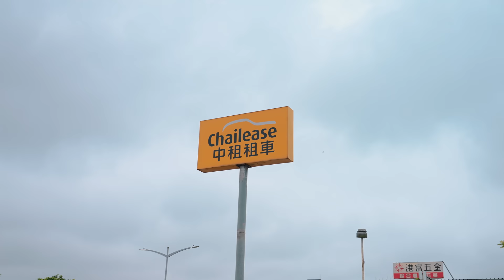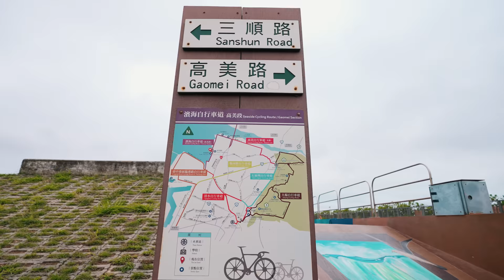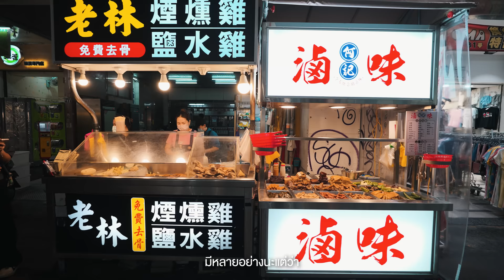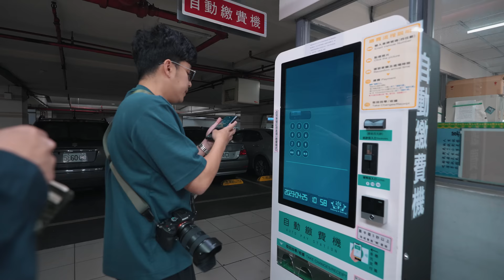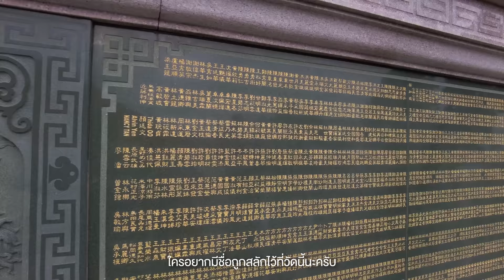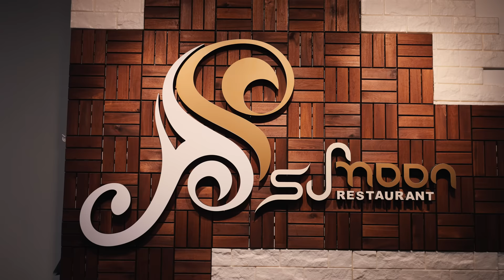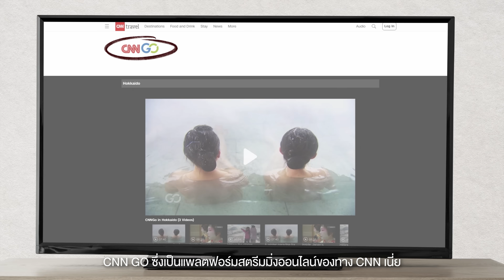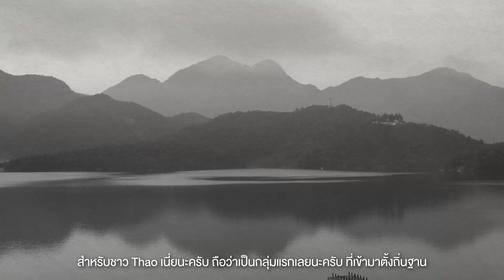Roadtrip ไต้หวัน ไถจง Sun Moon Lake | VLOG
• ตอนนี้คนไทยสามารถ
เช่ารถขับที่ไต้หวันได้แล้วนะ
ถ้าใครมีแพลนจะไปเที่ยวไต้หวัน
และอยากลองขับรถเที่ยวแวะ
เมืองต่าง ๆ สำหรับชมธรรมชาติ
กินอาหารสตรีทฟู้ด แล้วไปตาม
ที่เที่ยว เป็นอีกหนึ่งอย่างที่สนุกมาก

ทริปนี้มาพร้อมกับนาฬิกา
Orient Star รุ่น Diver 1964 1st Edition
ซึ่งเป็นรุ่น Limited Edition
ที่โดดเด่นทั้งดีไซน์และคุณภาพวัสดุ
และการใช้งานจริง แล้วเดี๋ยวเราจะพา
ไปดูกันว่า การเดินทางด้วยรถยนต์
พร้อมนาฬิกา Orient Star เป็นยังไงบ้าง

- เดินทางช่วง 24-29 เมษายน 2566
Day 1
0:00 เปิดรายการ
2:26 วิธีการเช่ารถ
4:57 จุดพักรถ
6:37 Taichung
8:18 Gaomei Wetlands
12:40 Space order form
13:33 ไปตลาด Yizhong

Day 2
16:37 Morning
17:32 มื้อเช้าที่ CHUN SHUI TANG
21:57 Taichung Cultural Heritage Park
25:25 Wenwu temple (Sun Moon Lake)
32:05 Fuli Hot Spring Resort
36:21 Sun Moon Restaurant

Day 3
38:50 Morning
39:10 ปั่นจักรยานรอบๆ Sun Moon Lake
48:04 Ita Thao
50:16 สรุป + ปิดรายการ
Credit
 Producer: Patt
 Creative : Bas, Earth
 Photographer : Bas, Jubb
 Photo Edit : Jubb
 Edit: Auwiaom
 Motion graphic : Oat,Toei
 Video : Yen, Bas
 Script writer : Tong
 Graphic : Beau
 Colorist : Chompoo
Camera Gear
- Sony A74
- Sony A7S3
- Sony A7C
- Sony ZVE1
- Dji pocket2
- Dji mini3 pro
- Dji action3
- Gopro11
Background Music
Alon Ohana - Dancing Knights
Alon Ohana - The Green Barons
Bishki - Better - Bishki Remix - Instrumental Version
Bob Hart - Just One More Thing
FewDoors - Upside Down
Hanjo Gabler - Brazil Chill
Ian Post - Manatsu Ni Haeru Glowing on a Midsummer Night - Instrumental Version
Ian Post - Taiyō Sun
idokay - Taiyaki
Jamie Rutherford - Ill Be Your Clown
Jim Swim - Loose - Instrumental Version
Kyle Preston - An Eastern Tale
Louis Adrien - Goodness Gracious
Louis Adrien - Nice and Easy
Roie Shpigler - Kumiko
SVDKO - Last Day of Summer
Ziggy - A Poem for You
Mastersound - Feeling Alright
Amit Sagie - Chariot
Fold - Be Water My Friend
Stefano Mastronardi - Rejoice
Sebastian Pangal - Preserve in Community
iTMR - Summer Stranger - Instrumental Version
Samurai Royal - Coffee Break - Instrumental Version
Oliver Dodge - Better Than Life - Instrumental Version
Prophecy Playground - The Rooftop Rag
HillTopTrio - Hey Hey Honey
Ofer Koren - Banjo Backbeat - Instrumental Version
idokay - Issho Together
Wonderland - Neon
Vic Davi - Press Y for Healing
Veaceslav Draganov - Creeping up on Tiptoes